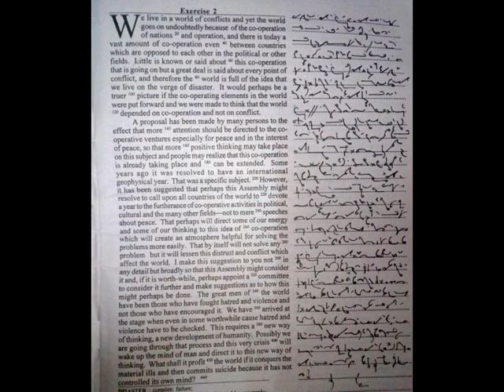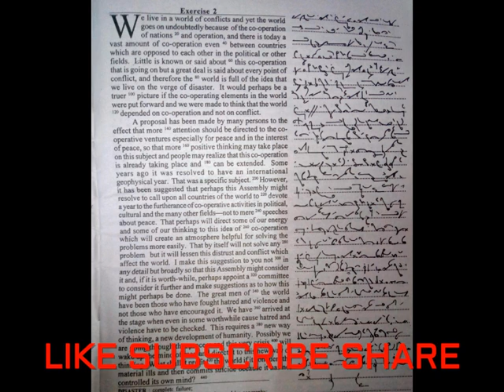SHORTHAND DICTATION 110 WPM by Sagar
shorthand dictation audio
shorthand dictation audio 80 wpm
shorthand dictation audio legal
shorthand dictation audio in hindi
shorthand dictation audio cds
shorthand dictation at 80 wpm
shorthand dictation english
shorthand dictation exercises india
shorthand dictation exercises online
shorthand dictation in english pdf
free shorthand dictation exercises
shorthand reading dictation exercises
teeline shorthand dictation exercises
shorthand dictation in english 80 wpm audio
shorthand dictation in english 60 wpm
shorthand dictation for practice
shorthand dictations free
shorthand dictation audio files
shorthand dictation passages for 100 w.p.m
shorthand dictation passages for free
shorthand dictation 100 wpm audio download
shorthand dictation 120 wpm mp3
handywrite shorthand dictation 40 wpm
english shorthand dictation 60 wpm audio
shorthand dictation 70 wpm
shorthand dictation 80 wpm mp3
shorthand dictation 80 words per minute
shorthand dictation 80 wpm english
shorthand dictation 80 wpm download
english shorthand dictation 80 wpm audio
pitman shorthand dictation 80 wpm